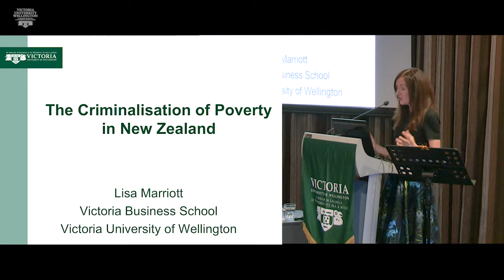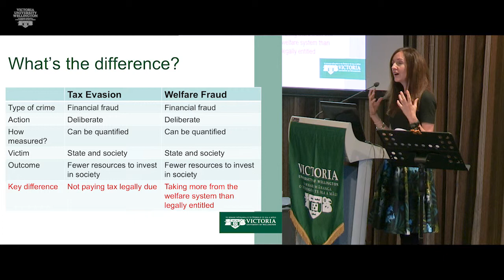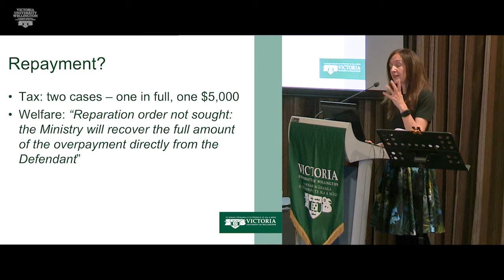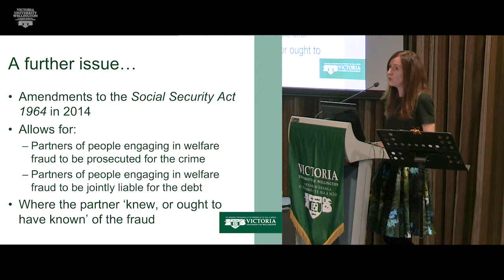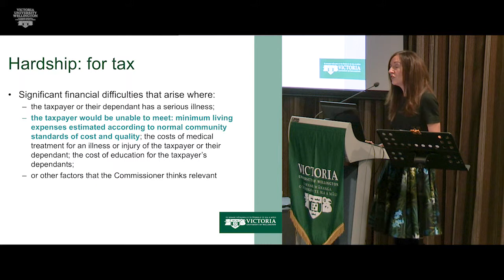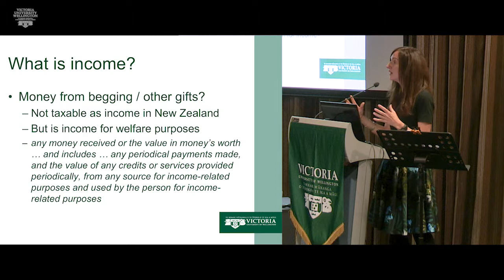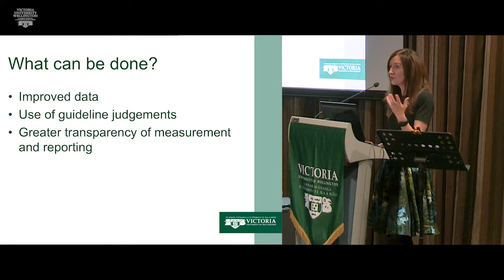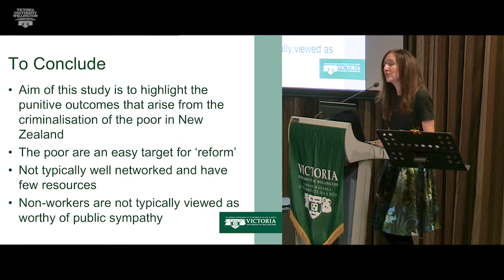The Criminalisation of Poverty in New Zealand, Presented by Lisa Marriott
Part of the Provost lecture series, hosted at the Royal Society, Wellington